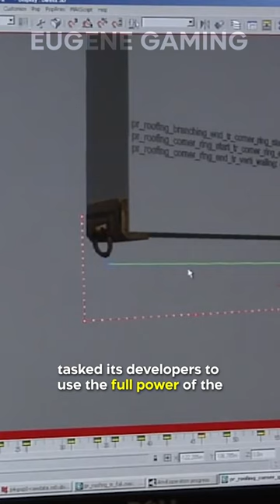Did You Know This About ASSASSIN’S CREED…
It was initially meant to be a spin-off of Prince of Persia! Prince of Persia: Sands of Time was insanely popular in 2003. The studio behind the game, Ubisoft, tasked its developers to use the full power of the next generation of consoles to create a game that redefined the genre. Their original pitch for the game was Prince of Persia: Assassins. The team soon realized, however, that the game would have to be entirely different once they got into making it!